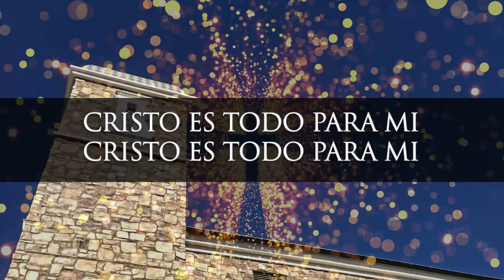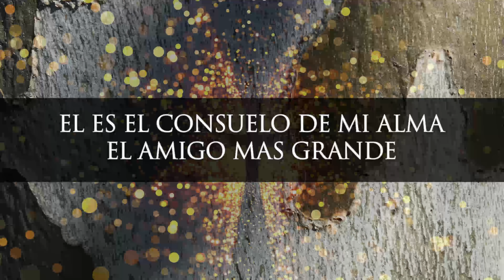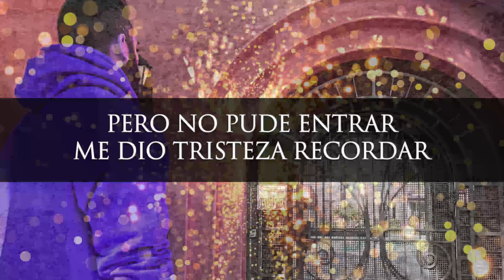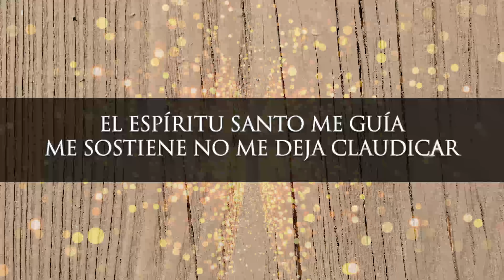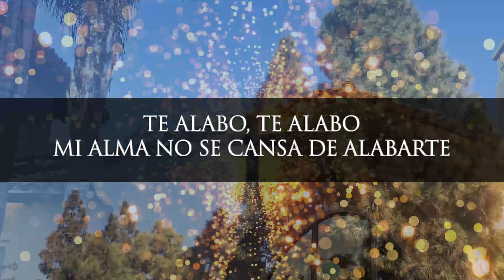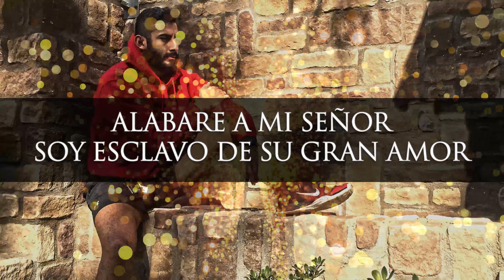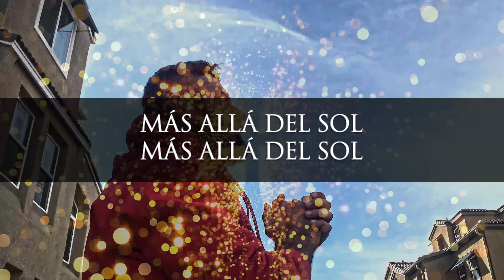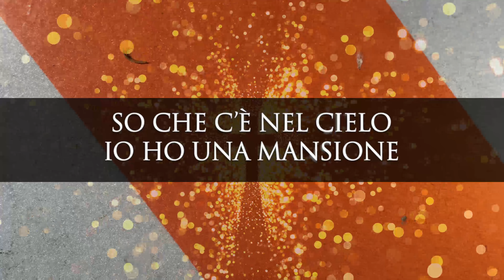Con Gloria Y Poder | Adoramos Tu Santo Espiritu | Alabanzas Cristianas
Fraces relevantes a los temas:

0:00 con gloria y poder
4:00 mi alma tiene sed de Dios
8:00 adoramos tu santo espiritu
12:00 llename Señor con tu amor
16:00 momentos a solas orando